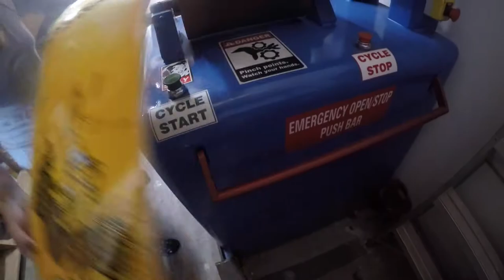Cynthia Phillips - 'Cramp Girl' Design to Print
Cynthia loves The Cramps so she hand drew this Silly Girl tribute and printed up a batch of boards herself at Pink Widow Distribution.